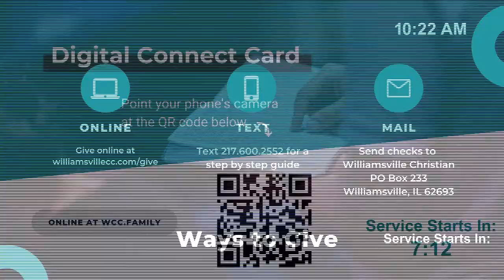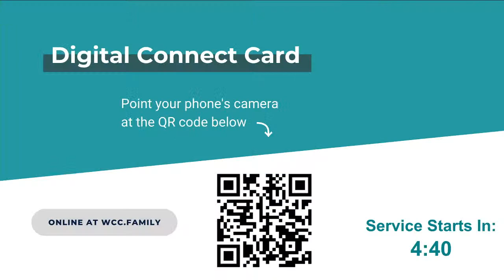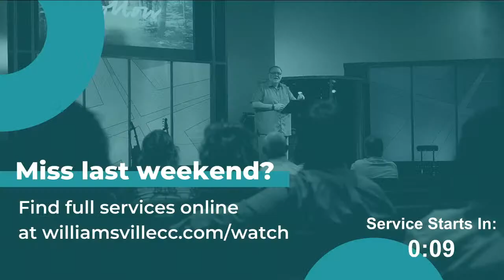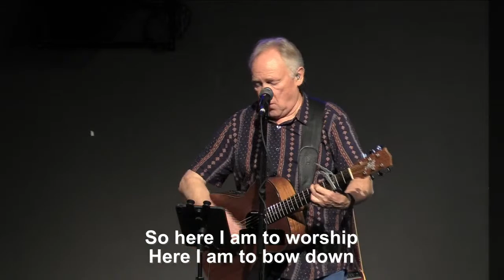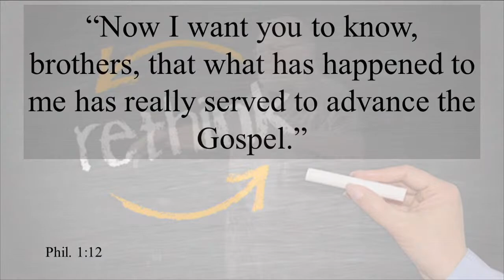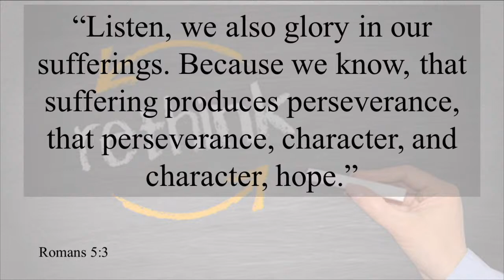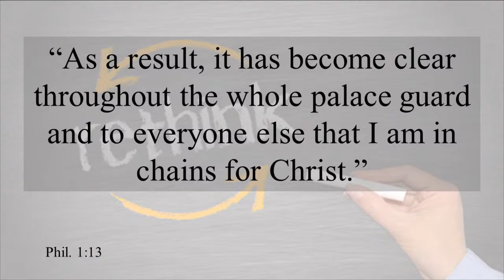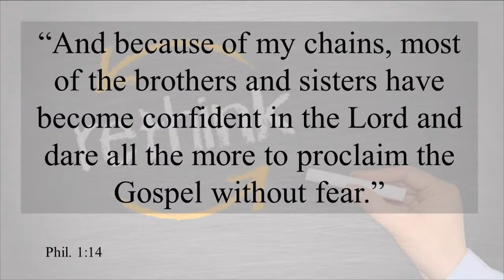Rethinking Your Struggles- 7/9/2023